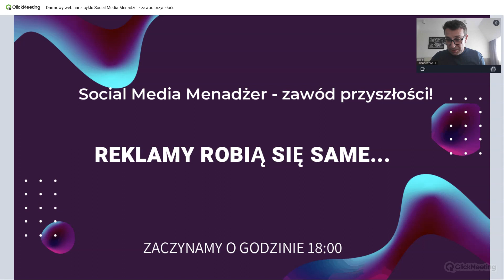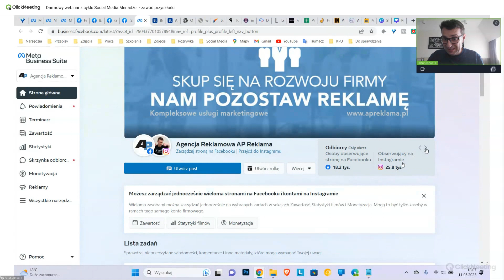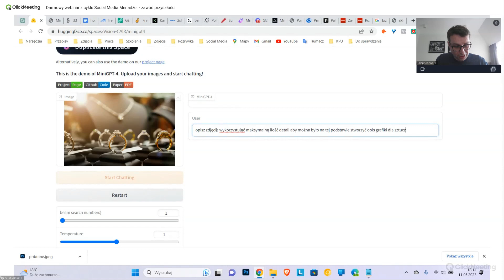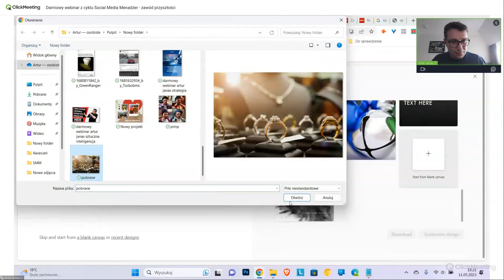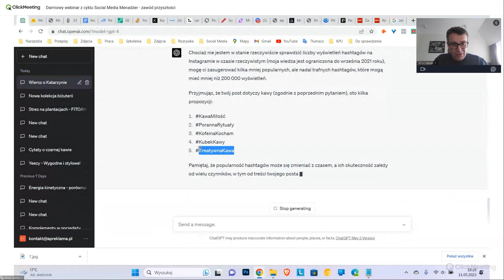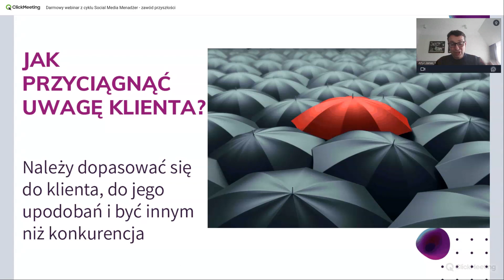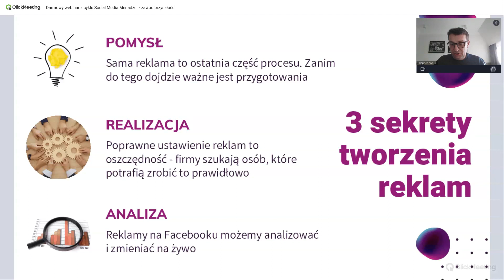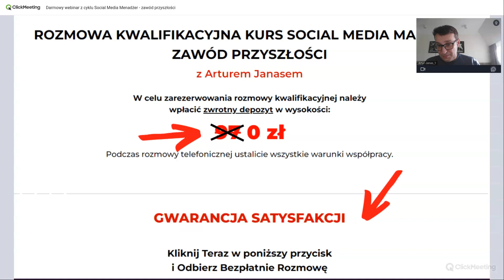REKLAMY ROBIĄ SIĘ SAME... - powtórka webinaru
⬇ ZOBACZ CZEGO DOWIESZ SIĘ Z TEGO FILMU ⬇
zobaczysz, jak reklamy w Internecie robią się same 👈
poznasz narzędzia do tworzenia grafik, filmów i tekstów, które sprzedają👈
zobaczysz wyniki moich kampanii i dowiesz się, jak osiągnąć podobne👈